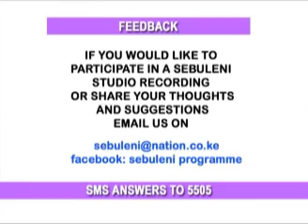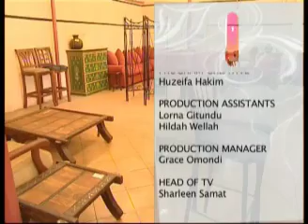sebuleni- what women wish men knew - part 3 of 3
Tazim Elkington the Indian black buttterfly sebuleni what wemen wish men knew part 3 of 3